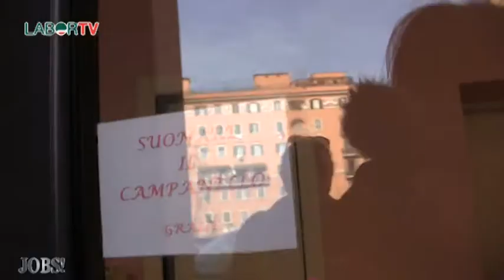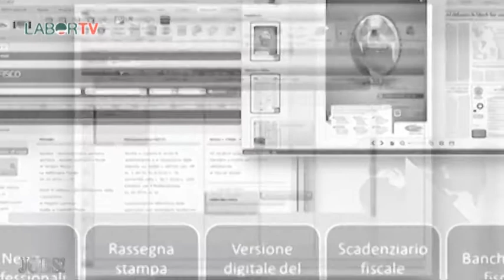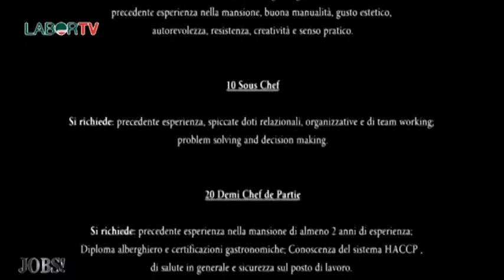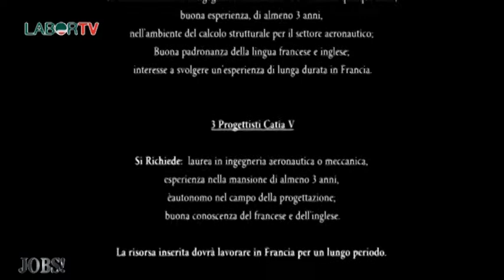Mestieri e professioni: cake designer